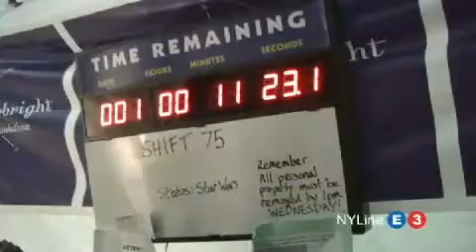NYLine 3: Day 18 - Matthew Wood (General Grievous) Drops by the NYLine